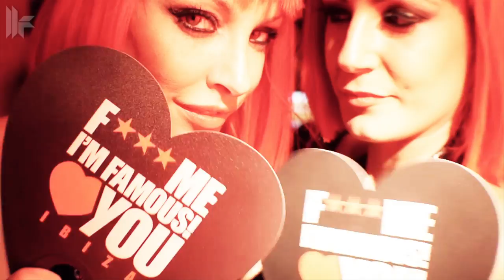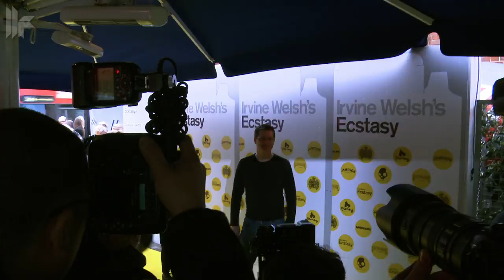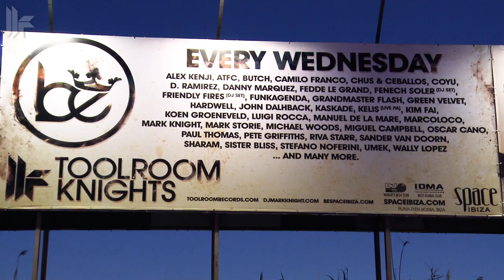Toolroom TV Ep3: Ibiza, Ecstasy, Carl Cox, David Guetta, Mark Knight, Grandmaster Flash & more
. Toolroom TV Ep3

The third chapter of Toolroom TV is back and is bigger, better, and HOTTER than ever as your undisputed information-station on all things electronic music; episode 3 takes a tour of the infamous white isle for a Toolroom TV Ibiza special with David Guetta, Carl Cox, Paul Oakenfold and more...

Not seen episode 2?

Not seen episode 1?

Episode 3 heads to the International Music Summit where Wally Lopez gives the lowdown on being part of the Toolroom family, the evolution of Ibizan clubbing and the benefits of daytime vs nightlife, plus the legendary Paul Oakenfold offers invaluable advice about the spiritual ethos of the island. Next up at the World Heritage Site, Dalt Vila, global superstar David Guetta tells all about underground sounds project Jackback Records, big room tunes vs dark beats at F*ck Me I'm Famous Pacha, his residency at Ushuaia, and meets Nile Rodgers for the first time on camera! (Not heard of Nile Rodgers? Keep it locked for your dose of music history!) A brief break from Ibiza to Ministry Of Sound London and it's behind the scenes at movie premiere 'Ecstasy' as Toolroom TV catches up with director Rob Heydon, lead role Adam Sinclair and even Felix of Basement Jaxx fame. Getting back in the Balearic action, Mark Knight gives the lowdown on his latest album - a snapshot of Ibiza vibes at the legendary Space every Wednesday for Toolroom Knights. Finally Carl Cox gives an in-depth insight to Ibiza and the Space Opening Fiesta, and as if all that wasn't enough Toolroom TV also gets behind the scenes at Toolroom Knights' opening party at Space; Jack Savidge from Friendly Fires talks apples and oranges, Grandmaster Flash lets in on reading a crowd, Miguel Cambpell's offers past and present influences, and Mark Knight praises the Ibiza party ethos of open-minds and eclectic music. Phew!

A jam-packed episode with a stellar soundtrack, Toolroom TV is your one-stop station to the best upfront tunes whilst getting under the hood of the international electronic music scene. Get locked on to episode 3 now and spread the word about Toolroom TV -- the essential on-screen clubbing bible for all things dance!

for Toolroom Records.

Tocadisco, Koen Groeneveld & Ahmet Sendil 'Oldschool' (Ahmet Sendil Mix)

Kevin Saunderson 'The Sound' (Jay Lumen Sacred Sounds Remix)

Full Intention 'Can't You Feel It' (Alex Kenji Remix)